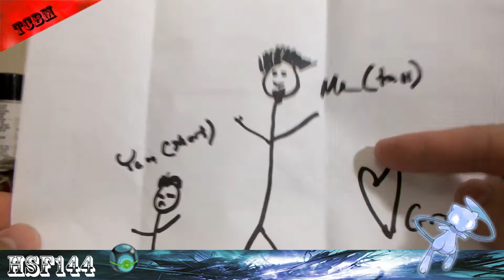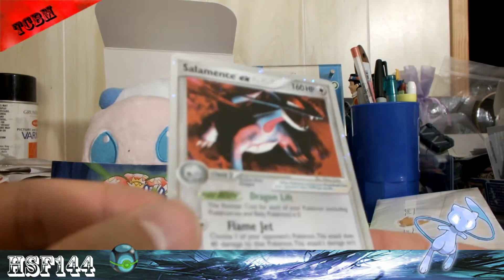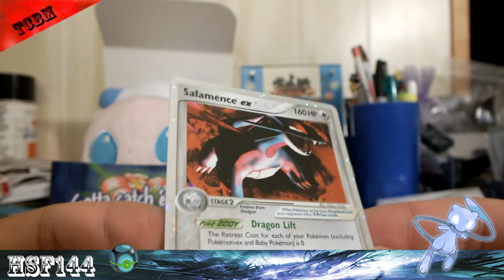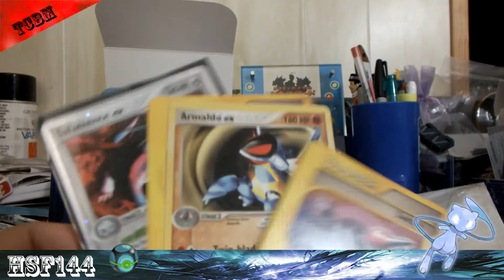TCBM: WaterAndGrass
So many trades with this guy lol Fellow Team Sinnoh member and Champion!
Speaking of Team Sinnoh, remember to check us out if you haven't!